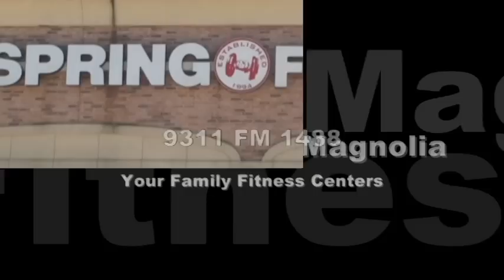Spring Fitness Magnolia FM 1488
We want to make exercising for the customers simple so we decide to include everything in the membership packages.  At Spring Fitness we offer our members Free personal training (1 per month), Free childcare, Free aerobics and  Free unlimited tanning.  As you can see Spring Fitness makes it easy for you to exercise and feel comfortable doing it.   Please explore our site and find out more about our fitness centers.  We look forward to serving you in the future as one of our valued members.